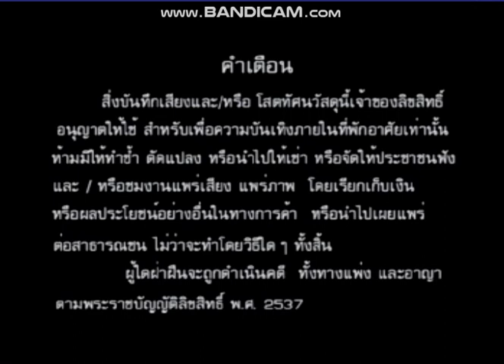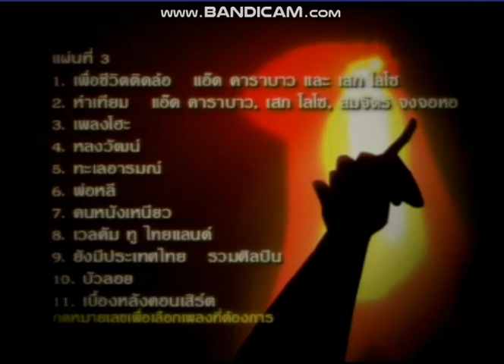OPENING AND PBC VCD CONCERT สามช่าสามัคคี ตอน ลูกทุ่งแฟนเอเชีย